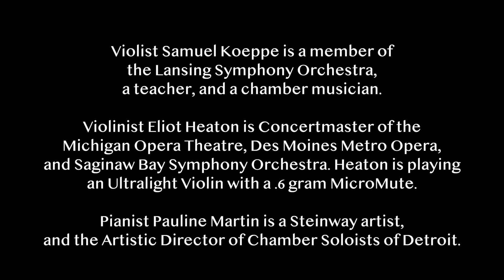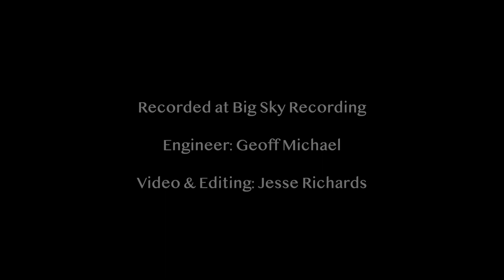Sounds of the Ultralight Viola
Hear violist Sam Koeppe and violinist Eliot Heaton play excerpts from  the Vieuxtemps Elegie and the Handel/Halvorsen Passacaglia.